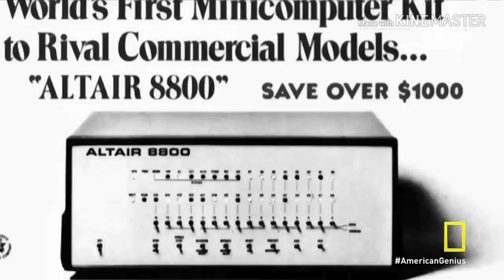The First Personal Computer - Altair 8800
© Copyright Reserved to "NatGeo American Genius - Gates vs. Jobs"